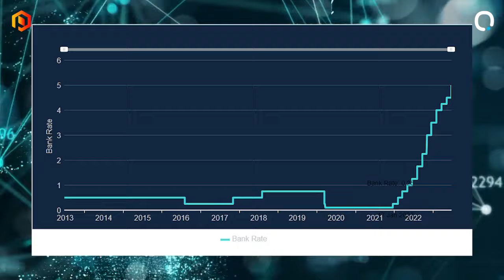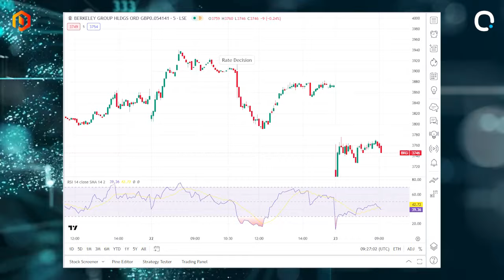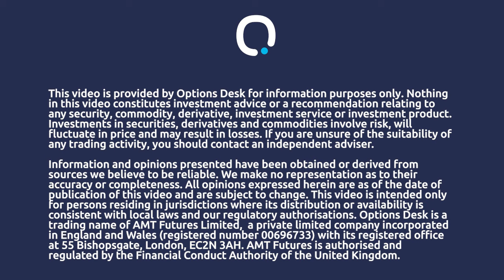Markets were "ahead of the curve" on interest rate hike - OptionsDesk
OptionsDesk broker Richard Perry speaks to Thomas Warner from Proactive following another rise in interest rates from the Bank of England.

He says that the market was "a bit more ahead of the curve" on the 50 basis point increase, before going on to give his take on what's likely to happen next.